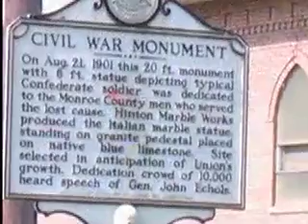Khedive Shriners in Union, West Virginia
Members of the Khedive Shrine Temple visit to Illustrious Jim Canterbury's hometown of Union West Virginia for the Farmers Day Parade and celebration